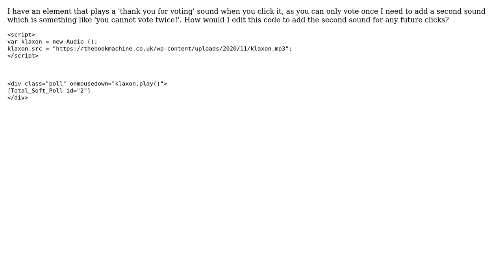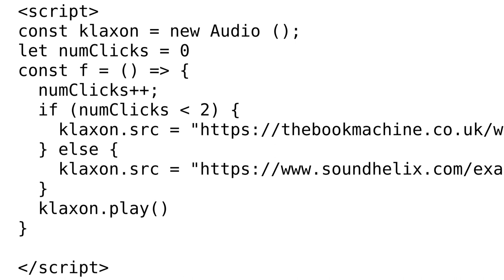Play a different sound on second, third, etc clicks of an element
With thanks & praise to God, and with thanks to the many people who have made this project possible! | Content (except music & images) licensed under CC BY-SA | Music | Images & others | With thanks to user Matt Partridge user Ethan Lipkind and the Stack Exchange Network Trademarks are property of their respective owners. You are responsible for your own actions.